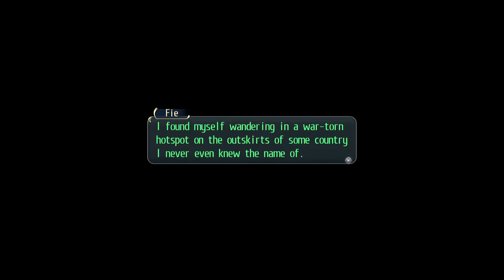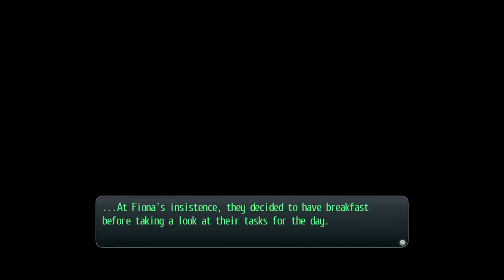The Legend of Heroes, Trails of Cold Steel, Part 43, Sylphid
Time for Fie's backstory and how she became a jaeger. Hope you have tissues ready.